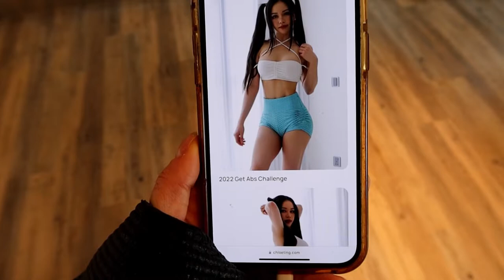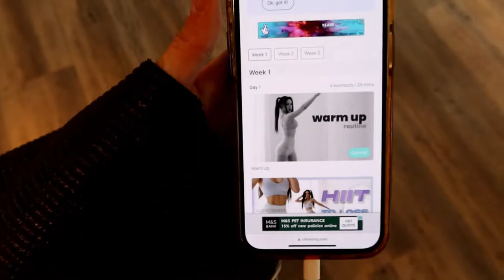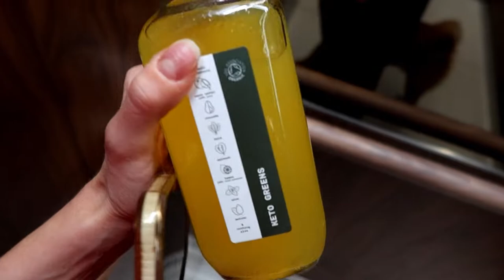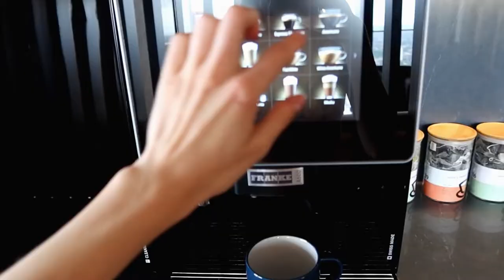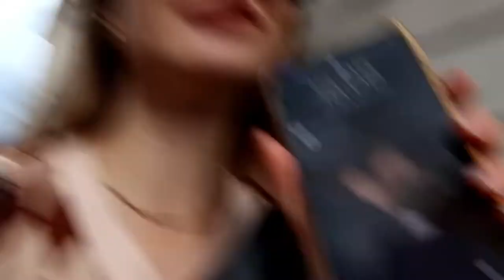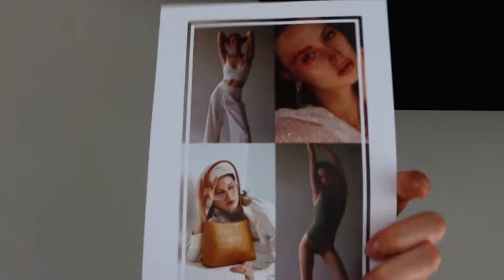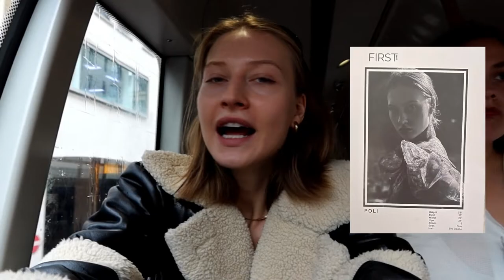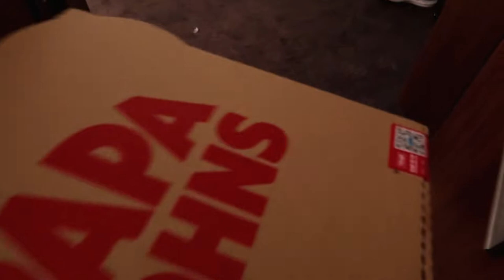*my 8am “that girl” morning routine* FIRST VLOG: challenge CHLOE TING, my model agency in London